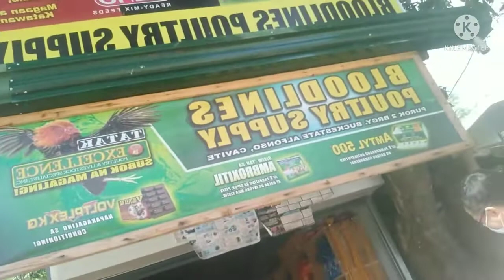BLOODLINES POULTRY SUPPLY AT BGY. BUCK ESTATE,ALFONSO,CAVIYE.